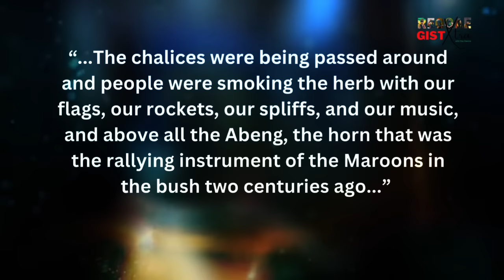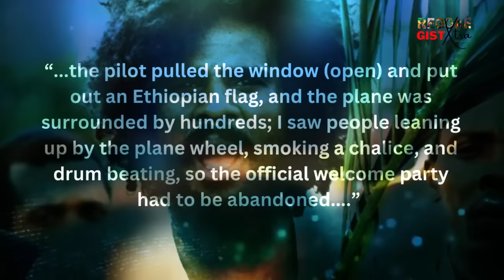Emperor Haile Selassie's Visit to Jamaica | The Role of Mortimer Planno